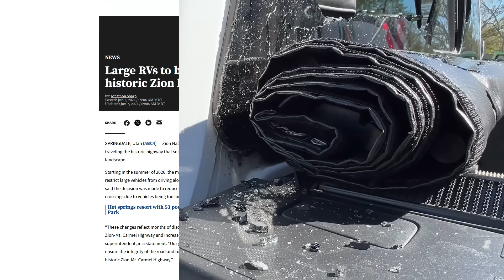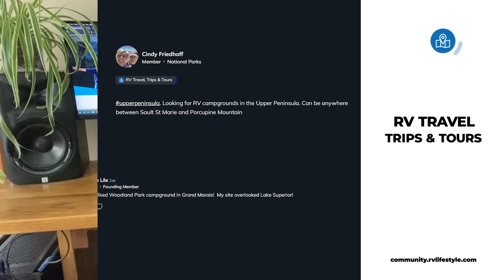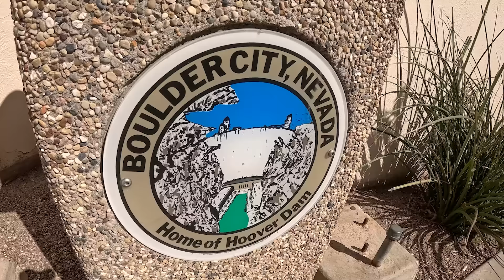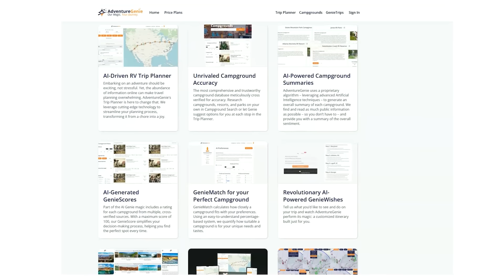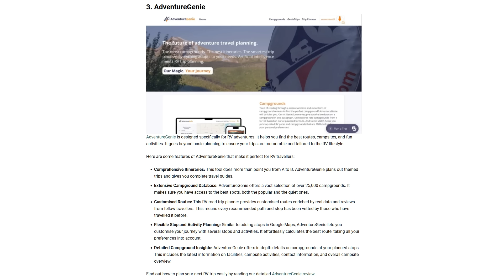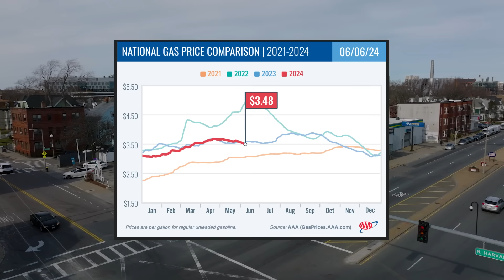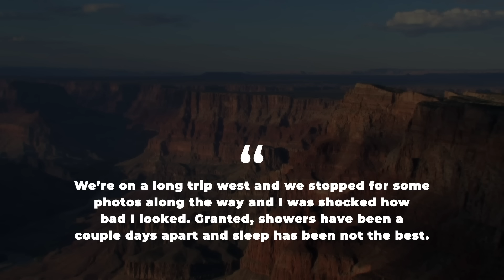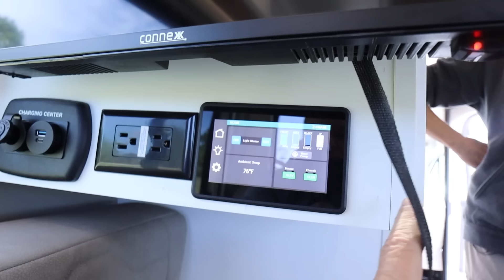RV Trip Planning with AI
RV Trip Planning with AI is now a reality. We’ll explain in our Interview of the Week about a powerful AI Trip Planner aimed at RVers. Our guest is Scott Lengel, the Chairman & CEO of Adventure Genie, an app that helps you plan the perfect RV trip using AI. We had Scott on our program when Adventure Genie was just launching more than a year ago.

00:00 The RV Podcast 501
01:15 RV Lifestyle Updates
05:44 Social Media RV Buzz
13:08 AI Trip Planning with Adventure Genie
26:59 RV & Travel News of The Week
33:54 Viewer Questions & Answers
42:34 Mike & Jen's RV Story Time